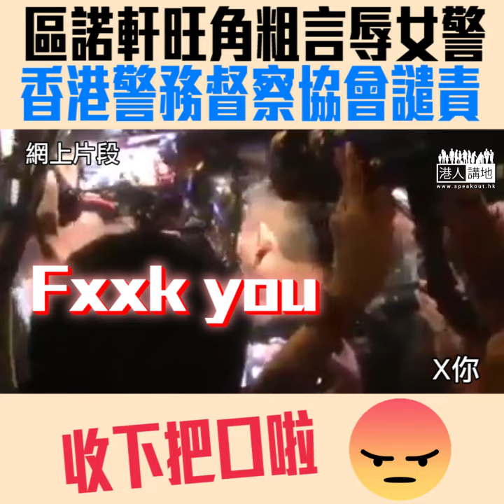【短片】【口無遮攔】區諾軒旺角清場期間英文粗口侮辱女警 香港警務督察協會予以譴責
//立法會議員區諾軒同譚文豪喺7月8號凌晨喺旺角阻礙警方防線推進，期間雙方一度爭論，區諾軒更用粗口侮辱一名女總督察，香港警務督察協會去信梁君彥表示遺憾及憤怒！//